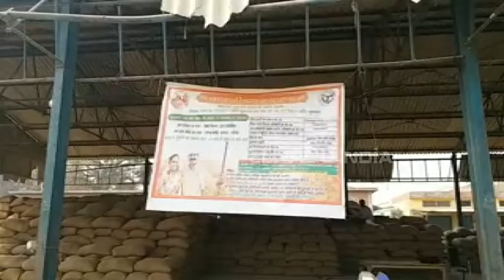गोंडा : क्रय केंद्रों पर पसरा सन्नाटा, किसान सस्ते भाव में धान बेचने को मजबूर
गोंडा : जिले में किसानों को धान बेचने के लिए लोहे के चने चबाने पड़ रहे हैं. क्रय केंद्रों पर किसानों का धान न खरीदकर व्यापारियों से धान खरीदा जा रहा है, जिससे क्रय केंद्रों पर सन्नाटा पसरा हुआ है. किसान मजबूरी में अपना धान कम मूल्य में व्यापारियों के हाथ बेंच रहे हैं.